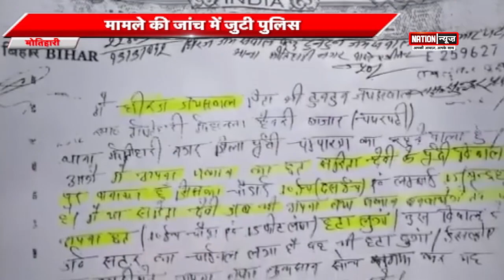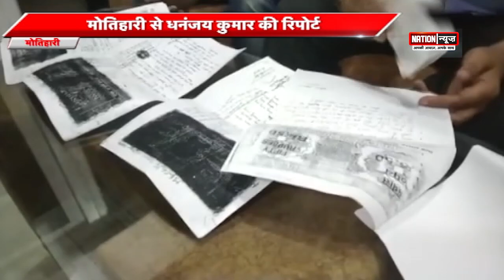JAMUI/SAHARSA/MOTIHARI/SHEIKHPURA की बड़ी खबरें....WATCH VIDEO